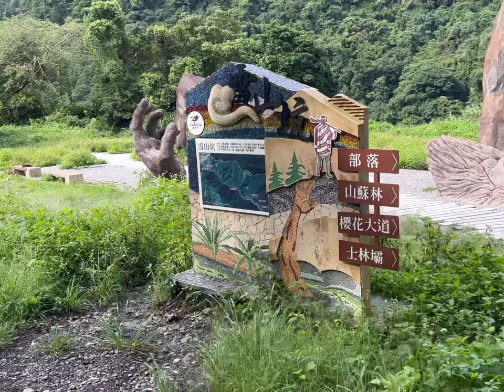Dongshi Giant's Hand